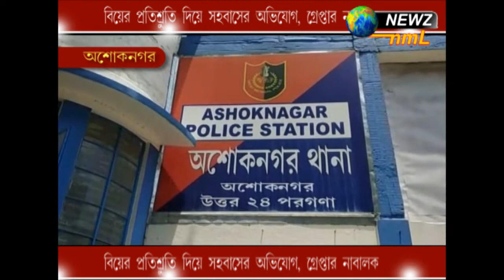বিয়ের প্রতিশ্রুতি দিয়ে সহবাসের অভিযোগ, গ্রেফতার নাবালক